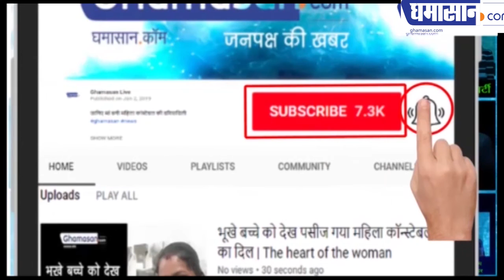सड़क हादसे में Sapna Choudhary की जान कैसे बची | Sapna Choudhary Car Accident | Ghamasan Live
बड़ा हादसा कैसे टला